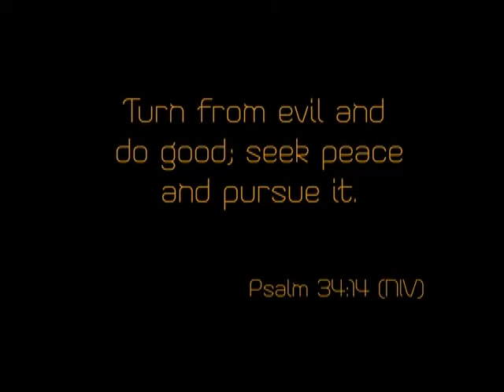Today's TCT Devotional